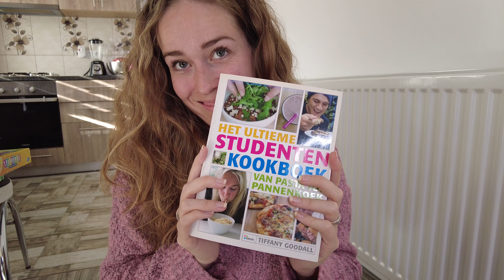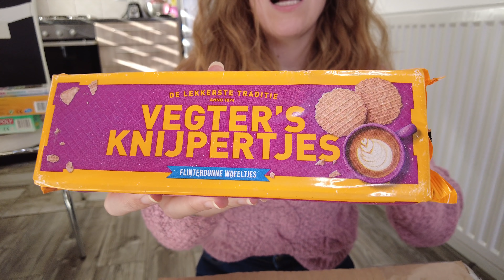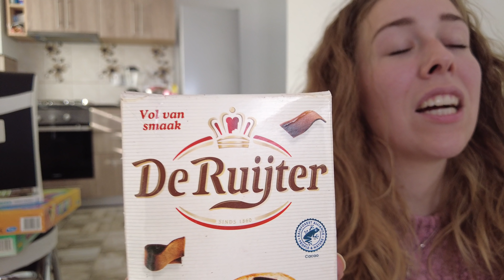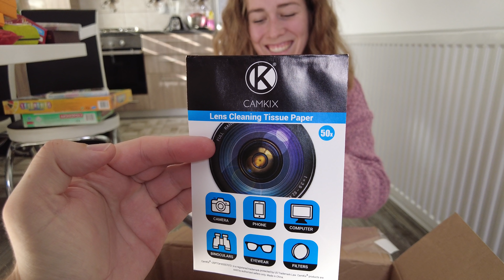Am primit un PACHET din OLANDA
Astazi am primit un pachet misterios din Olanda. Claire a fost asa de fericita pentru ca ea stia ca existe o sansa... ca... pachetul se contina niste produse din Olanda care sunt preferatele ei! Ce credeti voi despre acest pachet?

Aveti grija de voi si va pupam,

George si Claire